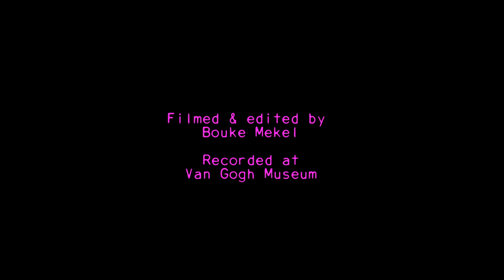Installation Richard Bolhuis / Performance House of Cosy Cushions in Van Gogh Museum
Audiovisual installation 'Garden of the Asylum' by Richard Bolhuis
Video by Bouke Mekel
Richard Bolhuis - loops, guitar, harmonium, harmonica & tapes
Saskia Meijs - viola
Bastian Teeuwen - singing saw
Film engineer - Martijn Grootendorst
Filmed and edited by Bouke Mekel
Live engineer - Ortrun Poolman
Recorded by Martijn Swierstra
Photography - Joséphine Kurvers

Supported by Amsterdams Fonds voor de Kunsten